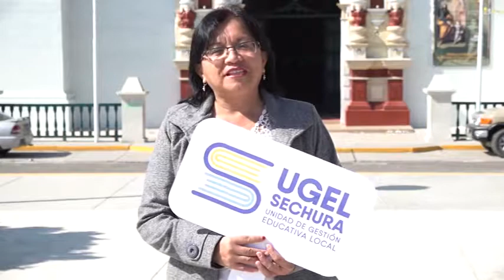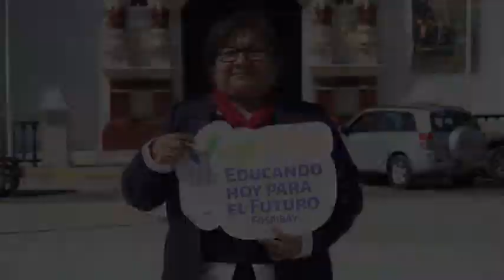SPOT TRATA DE PERSONAS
SPOT TRATA DE PERSONAS// La Mesa Multisectorial de Sechura le dice NO A LA TRATA
!!Ponle cero a la trata!!